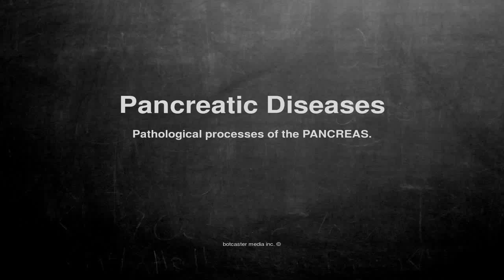Medical vocabulary: What does Pancreatic Diseases mean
What does Pancreatic Diseases mean in English?